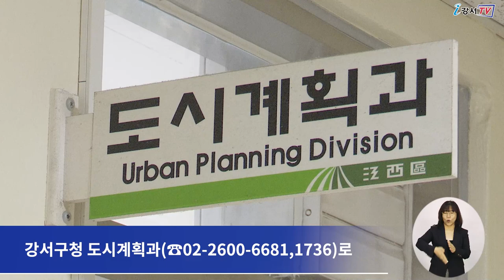원도심 활성화 구민 소통 서포터즈 모집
강서구가 강서구의 주거환경 개선을 함께할
‘원도심 활성화 구민 소통 서포터즈’를
오는 22일까지 모집합니다.

‘원도심 활성화 구민 소통 서포터즈’는
재개발, 재건축에 도움이 될 아이디어를 모으고
구에서 추진하는 다양한 원도심 활성화 정책 방향과 내용을
지역 주민에게 적극적으로 홍보하는 역할을 하게 됩니다.

원도심 활성화에 관심 있는 강서구민이면 누구나 신청할 수 있으며
지원동기, 개발사업 관련성 등을 종합적으로 고려해
50명을 선발할 예정입니다.

신청은 강서구청 홈페이지- 공지/새소식에 있는 안내문을 확인한 후
강서구청 도시계획과(화곡로 302, 6층)에 방문 제출하면 됩니다.

기타 모집에 대한 자세한 사항은
강서구청 도시계획과(☎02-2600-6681,1736)로 문의하면 됩니다.